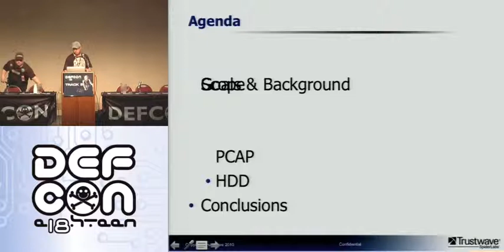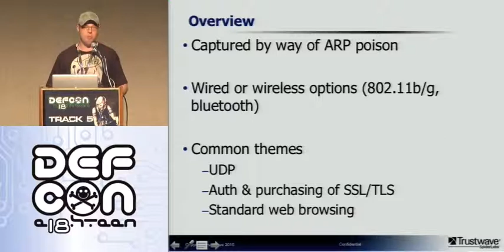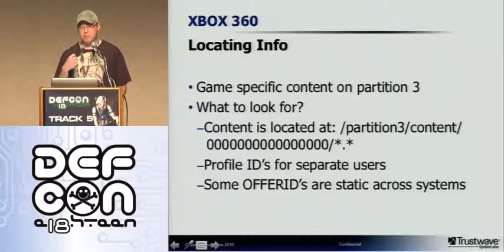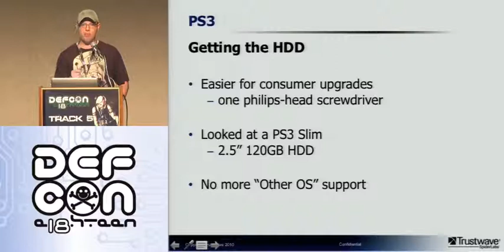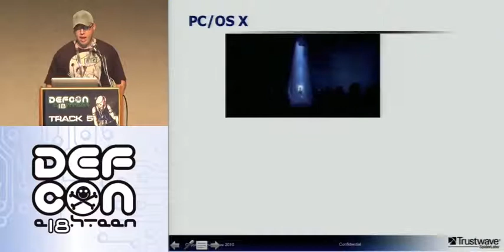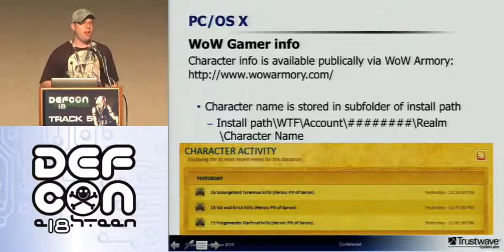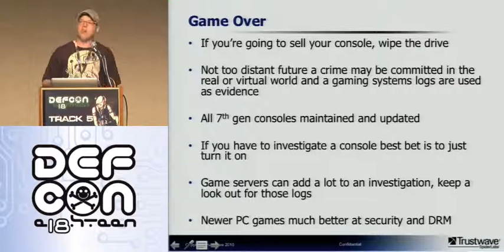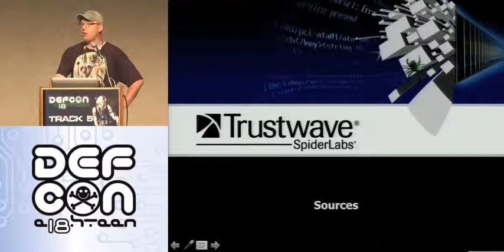DEF CON 18 - Brandon Nesbit - The Games We Play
Brandon Nesbit - The Games We Play
An in depth forensic analysis of video games and the systems they're played on. The goal of which is to identify the types of information useful to a forensics investigation and any other bits of personal information.

Brandon Nesbit is a Security Consultant at Trustwave. He is a member of Trustwave's SpiderLabs - the advanced security team focused on penetration testing, incident response, and application security. Brandon has 9 years experience in information security and has done security research in the area of computer memory artifacts, and network forensics. Prior to joining SpiderLabs, Brandon was part of Trustwave's Compliance Services Team where he helped Fortune 500 clients with their Security Architectures and compliance initiatives for Payment Card Industry Data Security Standard compliance.